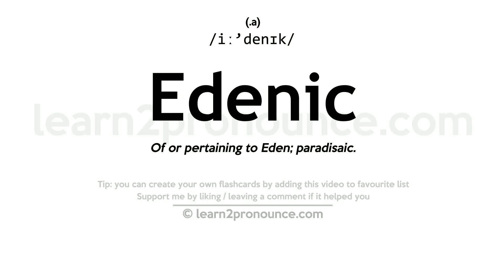Pronunciation of Edenic | Definition of Edenic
Edenic pronunciation | How to pronounce Edenic in English?
/iː`denɪk/
Meaning of Edenic | What is Edenic?
Of or pertaining to Eden; paradisaic.
What is Edenic | Edenic meaning and definition?